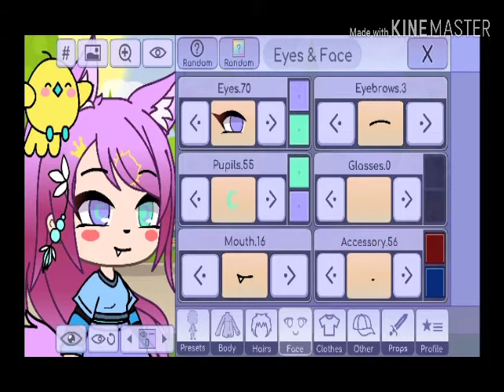Ну вот как и говорила